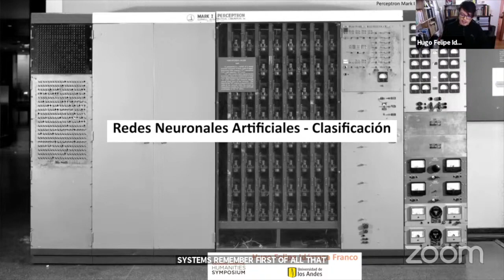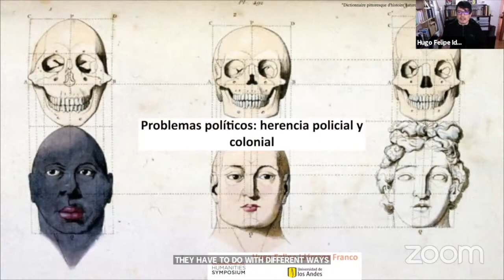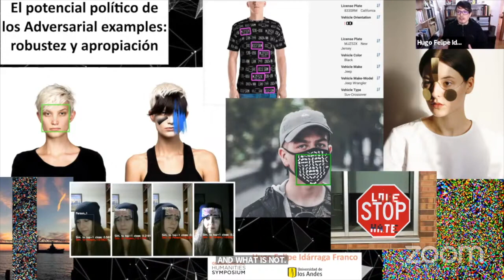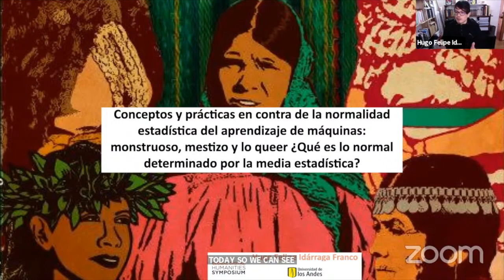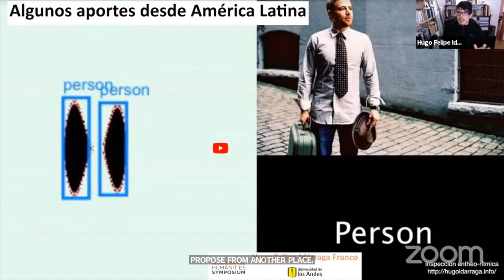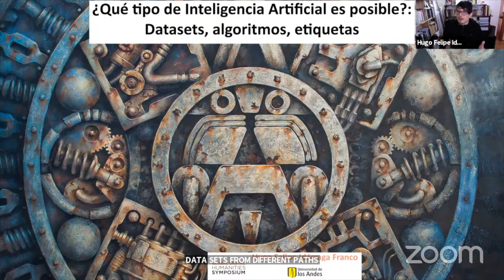Adversarial examples y la resistencia a la clasificación de los sistemas de vigilancia [...]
Adversarial examples y la resistencia a la clasificación de los sistemas de vigilancia y control algorítmico

Hugo Felipe Idárraga Franco | Universidad de los Andes, Colombia

Note: Captions for the presentation were created live by a human based on the live interpretation of the presentation from Spanish into English during the Symposium.

La clasificación es una práctica social y política que ha estado ligada históricamente a la estadística y con ella a sistemas de vigilancia y control social. El funcionamiento de los modelos de Machine Learning, basados en redes neuronales artificiales, dependen de la clasificación estadística de los datos. Gran parte de los modelos de clasificación están ligados íntimamente a intereses corporativos y policiales que se despliegan en sistemas de vigilancia y control algorítmico, definiendo la identidad de lo normal y anormal a partir de una media estadística, pero también a partir de unas visiones de mundo que se encarnan en el funcionamiento mismo de estas redes neuronales. Esta clasificación algorítmica termina en muchos casos perjudicando a personas o comunidades históricamente discriminadas, reproduciendo así relaciones coloniales y de dominación. Frente a estos problemas, los Adversarial Examples se presentan en el campo del Machine Learning como una excusa para pensar en las estrategias o contra-mecanismos clasificación algorítmica, abriendo el campo a diferentes prácticas políticas y estéticas que cuestionan esta clasificación y los intereses que la animan. También, los Adversarial Examples permiten pensar en prácticas de-coloniales que con el mestizaje propongan formas de resistencia desde el sur global, frente a un reordenamiento colonial de los datos y las identidades. La presentación, además de exponer desde las Humanidades Digitales algunos problemas políticos, estéticos y epistemológicos insertos en el funcionamiento de los modelos de Machine Learning aplicados a sistemas de vigilancia y control social, se detendrá a analizar algunas de las más recientes prácticas artísticas que cuestionan estas tecnologías, así como las posibles respuestas que pueden emerger desde el contexto latinoamericano a partir de la diferencia, de las identidades mestizas, de la clasificación como sistema de sometimiento colonial, pensando críticamente un poder dependiente de una elevada vigilancia y control policial.